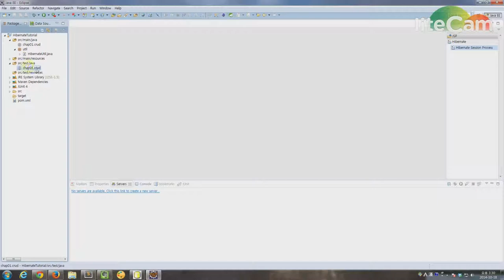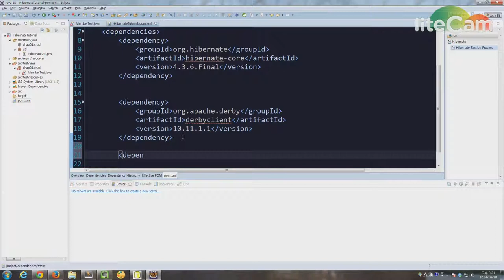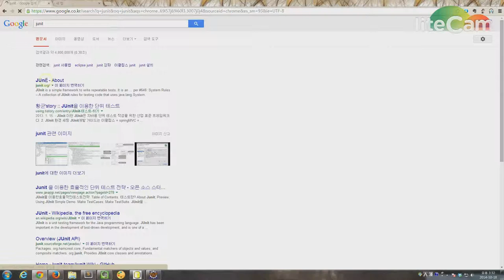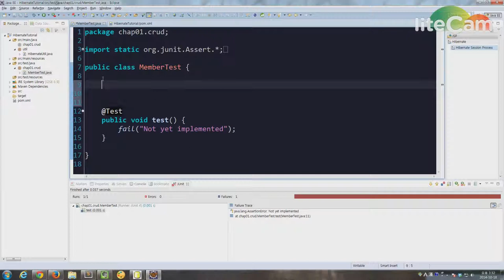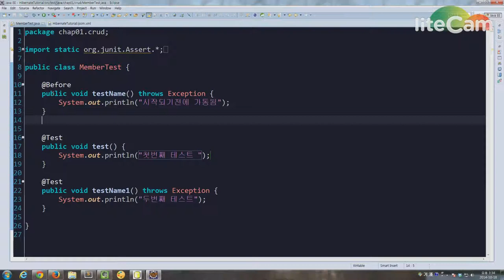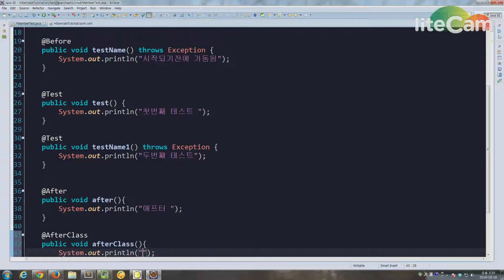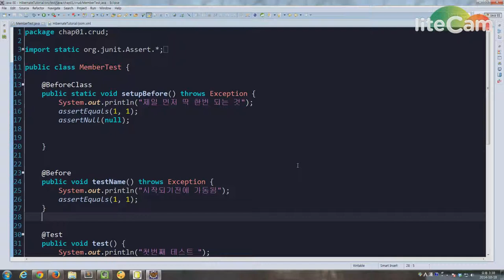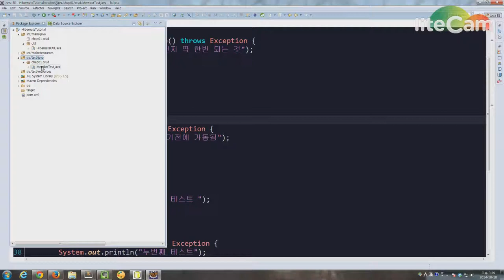하이버네이트 JPA 부록 JUNIT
하이버네이트 강좌를 쓰는 데 있어서 필요한 jUnit 간단한 설명